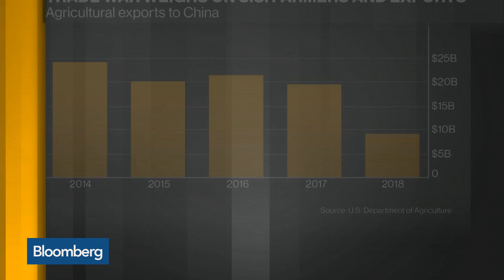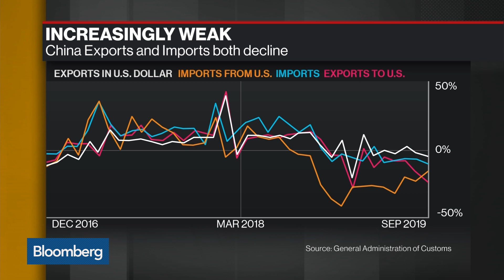U.S. Makes It a Lot Harder for Chinese to Compromise, Says Professor Shirk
Oct.24 -- Susan Shirk, school of global policy and strategy professor at U.C. San Diego, discusses U.S. Vice President Mike Pence’s speech on China, the trade talks, and where she sees the negotiations heading. She speaks on “Bloomberg Daybreak: Asia.”